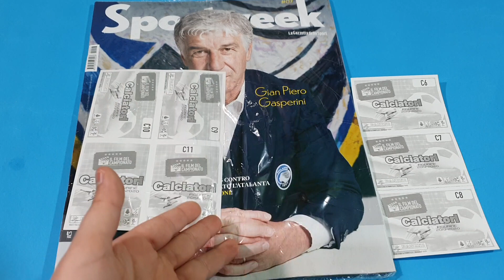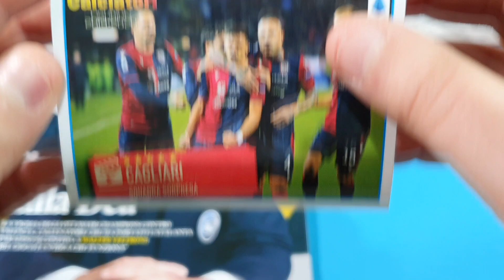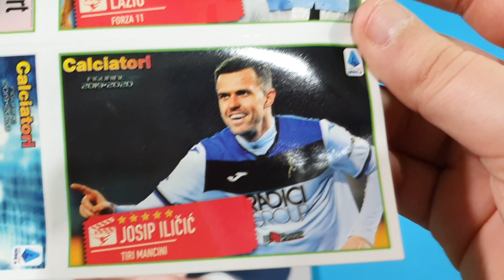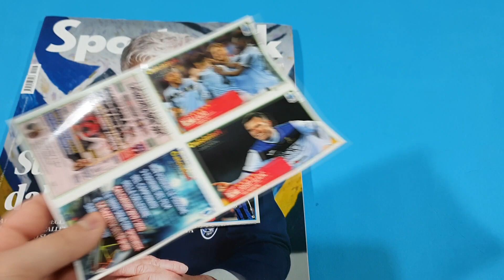FILM DEL CAMPIONATO N.2 FIGURINE CALCIATORI PANINI 2019-20!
Oggi 15 febbraio 2020 in edicola trovate la seconda parte delle figurine del campionato della raccolta Panini Calciatori 2019-20.

Li trovate solo oggi con la Gazzetta dello Sport al costo di € 2,00.

Sono uscite le C9 - C10 - C11.
Lazio - Forza 11
Josip Ilicic - Tiri Mancini
Juventus - Signora D'Inverno.

Prossima uscita giorno 7 marzo 2020!